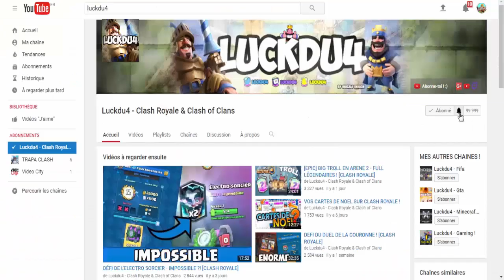L’ARRIVÉE DE LA SAISON 2 SUR CLASH ROYALE !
Bonjour à tous on se retrouve pour une vidéo sur : 'L’ARRIVÉE DE LA SAISON 2 SUR CLASH ROYALE !'

Bon Visionnage !